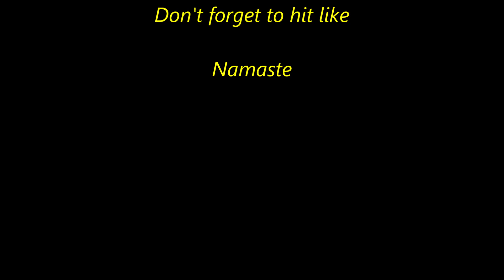Journey to joyful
I have read so many books on yoga over the years. This book journey to joyful has stayed with me for 10 years. I cant even tell you how many times I have read it but its alot. The reason for this is,  for the first time I felt like I could relate. Other books I had read up to this gave me lots of information but no human touch. The way the author  Dashama Gordon takes you threw a life story and how yoga basically saved here life. While sharing all the different techniques of yoga that she learnt along her path. I could see a path that might save me too. If your looking for a good book whether you're a yogi or not you will get something from it. Give it a go. You never know it might save you too.